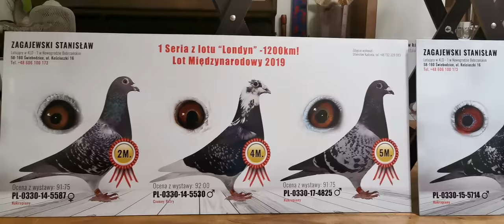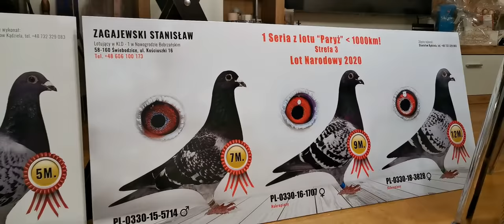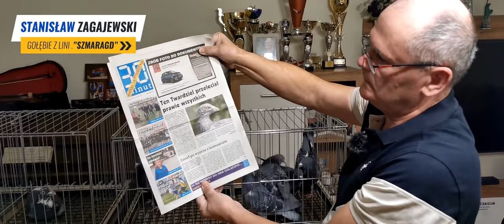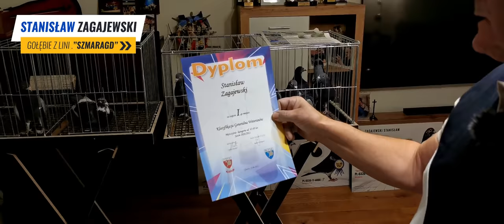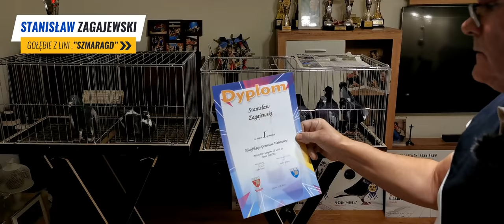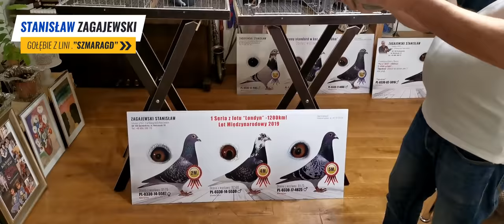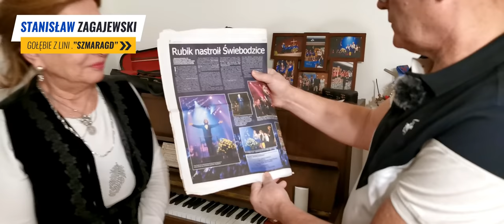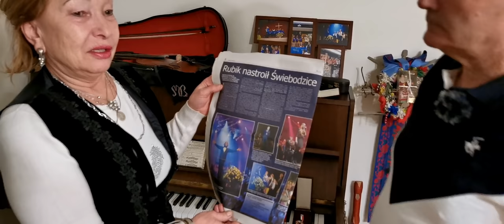Czysta Linia gołębi Szmaragdów - Historia hodowli Stanisława Zagajewskiego - Cały film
W ostatni weekend wybraliśmy się do ciekawej hodowli, która swoją siedzibę mieści w miejscowości Świebodzice. Tak, to właśnie tu lotuje i hoduje w czystości ras swoje gołębie Pan Stanisław Zagajewski.

W tym wideo zobaczysz:
Gołębie pocztowe,
Wybitne gołębie,
Szybkie gołębie,
Rasa gołębi Merxc,
Rasa gołębi Szmaragd 1 i Szmaragd 2,
Sprzedaż gołębi,
Gołębie do nabycia,
Pocztowe gołebie,
Ozdobne gołębie,
Pasja gołębi pocztowych,
Z pasji do gołębi,
Rodowody gołębi pocztowych,
Piękne gołebie,